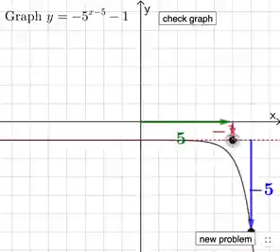Graphing exponential functions: transformations included. More quick formative assessment